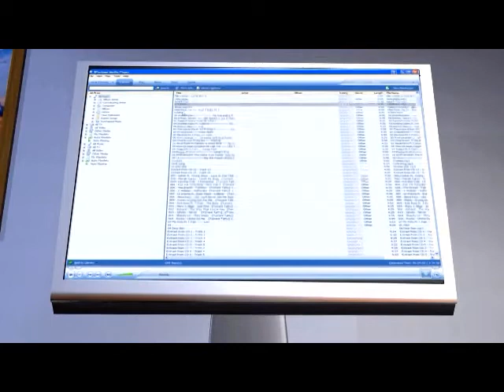Speaker Dream Dance